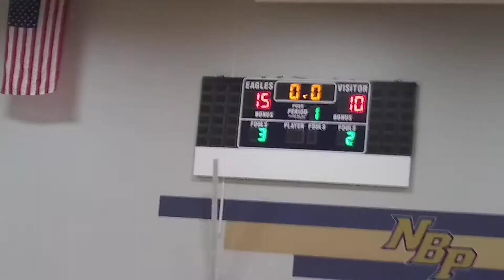PC vs. NBP 12/4/18(4)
Thompson Twins
Pine Crest Basketball
Amen Thompson
Ausar Thompson

Pine Crest Basketball Roster:

0 Ausar Thompson G, F Fr. 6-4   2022
1 Amen Thompson G, F Fr. 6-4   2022
2 Isaiah Ramsay G,F Fr. 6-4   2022
3 Leo Ghiloni F So. 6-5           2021
4 Ben Brodsky G So. 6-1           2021
5 Tony Marzouca G Jr. 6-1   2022
12 Eros Carpio F So. 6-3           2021
14 Gabe Harbaugh G, F Jr. 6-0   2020
21 Brian Anderson G Sr. 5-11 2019
22 Brence Platner F Jr. 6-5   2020
24 Marshal Schepps  F So. 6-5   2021
30 Kevin Harvey  Jr. 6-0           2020

Coaching Staff:
Gabe Sareli Manager